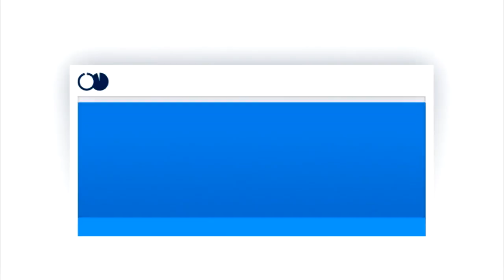Analgésico marino | Visión futuro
Muchas personas sufren dolores que no cesan ni con los analgésicos más potentes. Ahora un descubrimiento arroja algo de esperanza gracias al veneno que produce un caracol marino.